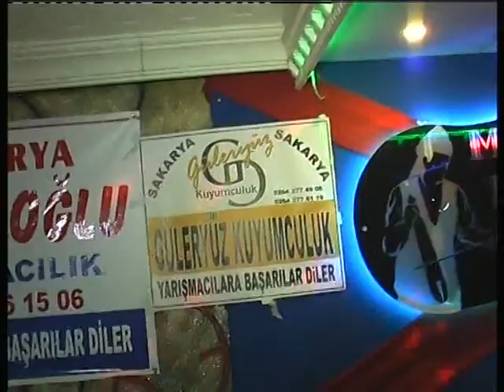SES STAR YETENEK YARIŞMASINDA İLK ELENEN Şohmen YILDIRAY KUŞ OLDU.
Gazeteci ve sakaryaturk internet com televizyon program yapımcısı sunucu ve aynı anda Kanal54 tv’nin muhabirlik görevini sürdüren İsmail AYDIN’nın.Hazırlayıp sunduğu Ses Star Yetenekleriniz yarışma programına ilgi hergeçen gün artıyor.MARANDA CAFE’de  Her perşembe akşamı devam edecek olan yarışma programında jüri üyeleri Emel Uray,Alper TAŞYÜREK,Ekrem ÇAPA’nın vermiş oldukları puanlarla yarışmadan ilk elenen Şovmen Yıldıray Kuş oldu.Şimdi geceyle ilgili Görüntüleri Ekrana getiriyoruz. HABER ASLI KALKAN.Kamereman..NUR ARSLAN.